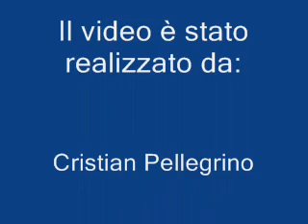Onda anomala nel mediterraneo